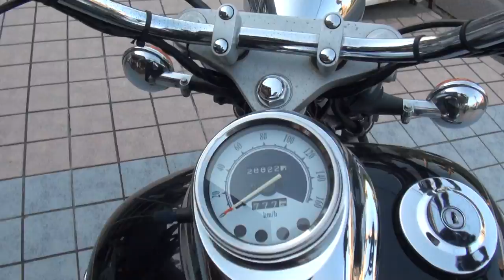思い出の先輩の魂サウンドを聞け YAMAHA DragStar 250 チョッパー改ドラッグスター ヤマハ・ドラッグスター250 兵庫県 神戸 YAMAHA DS250